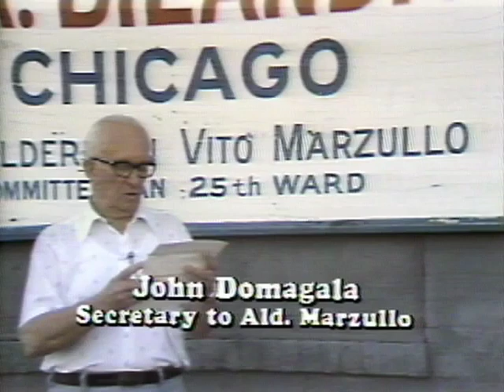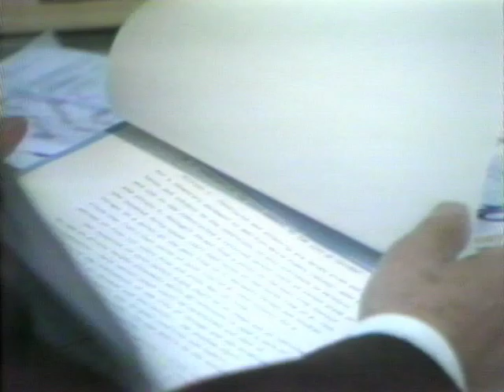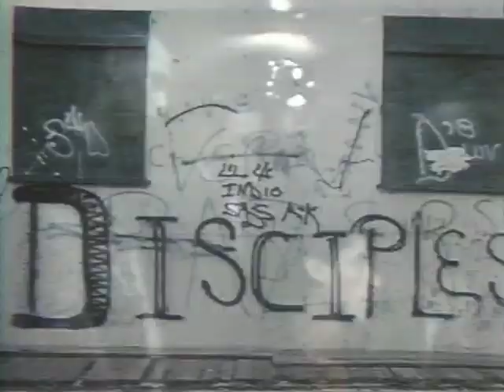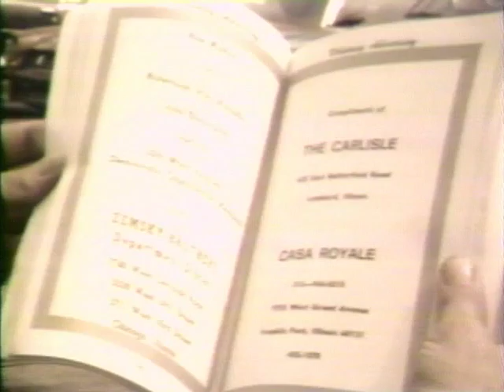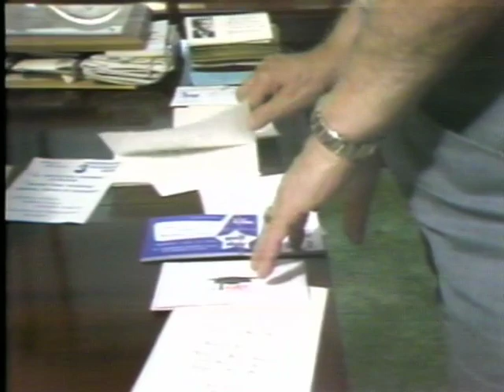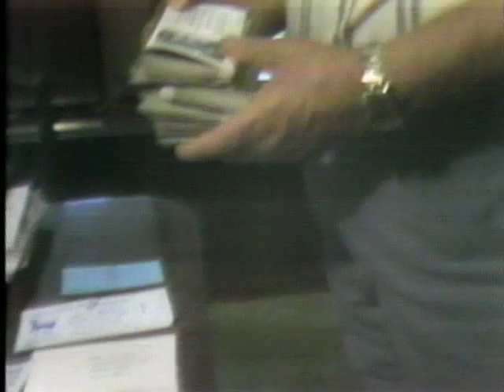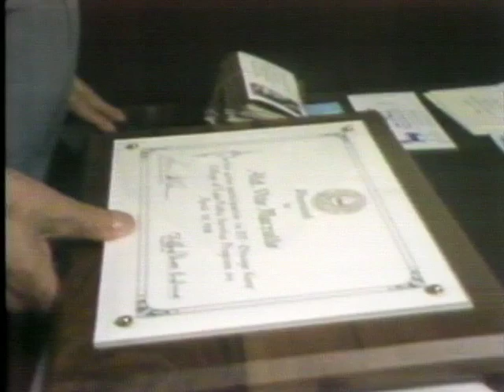Vito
1978 documentary about Alderman Vito Marzullo, produced by Tom Weinberg